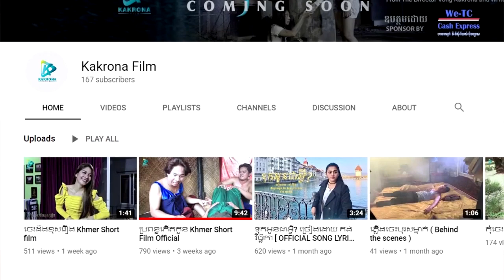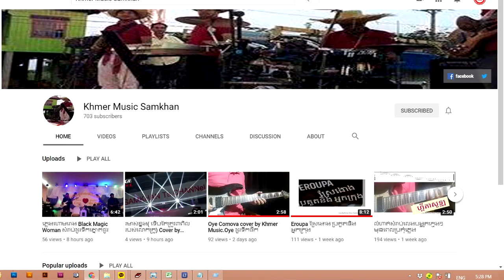ប្រម៉ូត2ឆានែល ស្គាល់អ្នកនិពន្ធរឿង និង ស្គាល់អ្នកតន្ត្រីករ Promote YouTube Channel Rank Up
យប់នេះប្រម៉ូត2ឆានែល ស្គាល់អ្នកនិពន្ធរឿង និង ស្គាល់តន្ត្រីករ